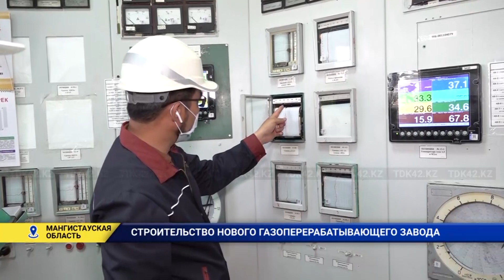СТРОИТЕЛЬСТВО НОВОГО ГАЗОПЕРЕРАБАТЫВАЮЩЕГО ЗАВОДА